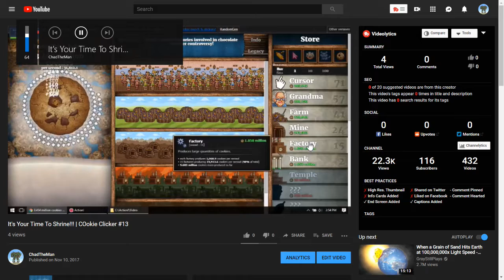ChadTheManville? | Cookie Clicker #14